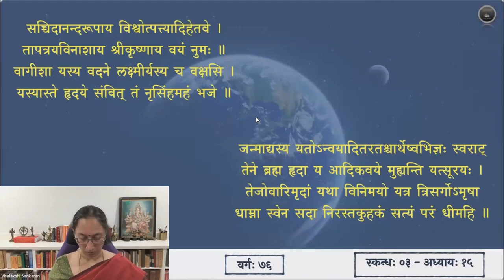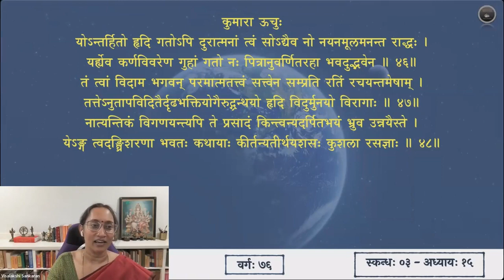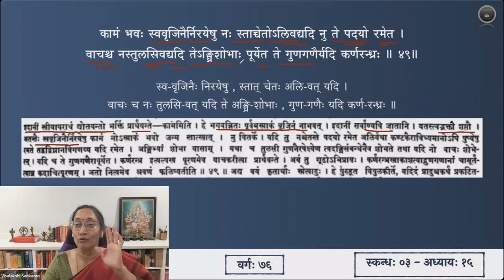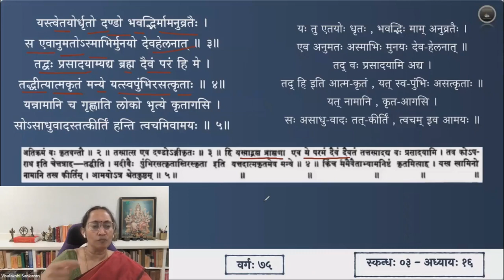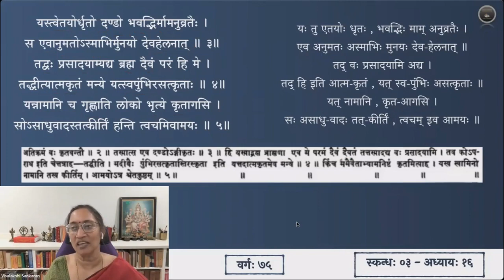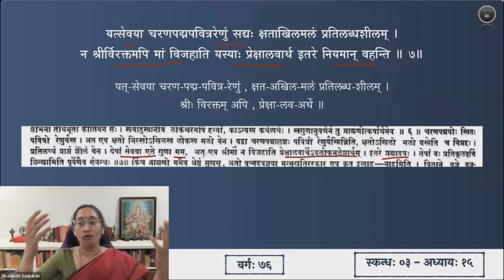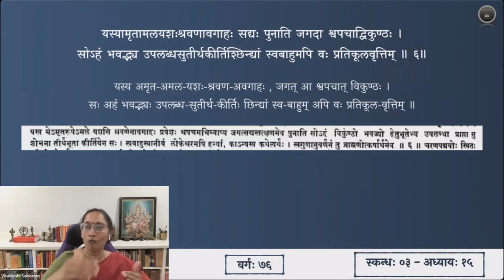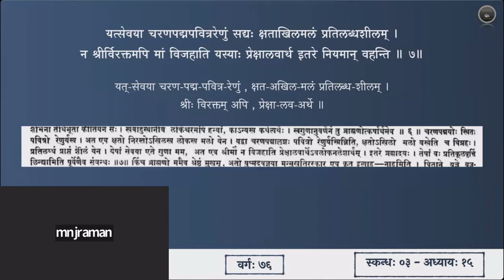श्रीमद्भागवतम् — भावार्थदीपिका — Skanda 03 — Chapter 15 & 16 — Slokas 49-50 & 1-7 — Session 76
षोडशाध्याये श्लोकाः १ - ७